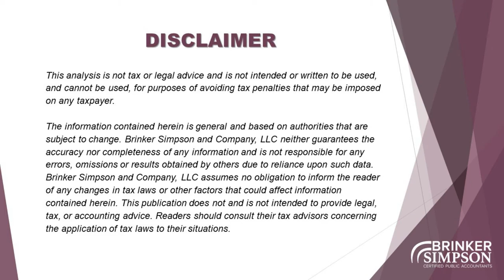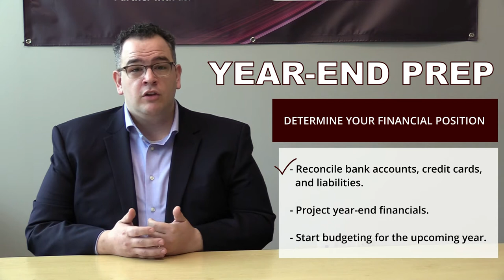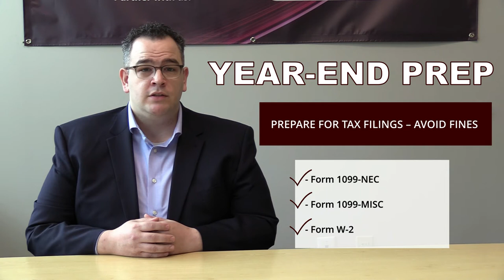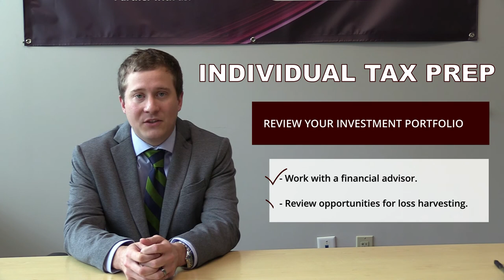Minimize Taxes and Frustration Through Year-End Planning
Join Tom Saris, CPA, Accounting and Advisory Manager, and Alex Jones, CPA, MST, Tax Manager, as they discuss ways to minimize taxes and frustration through year-end planning.

The goal of year-end planning is to move away from being reactive and start being proactive. Instead of asking, “how much am I going to pay in taxes?” we want to help you start asking, “what can I do to keep more money in my business?”

Each individual and business is different. For a more in-depth discussion and advice regarding your unique situations, be sure to reach out to our team. At Brinker Simpson, we are here to help you every step of the way.